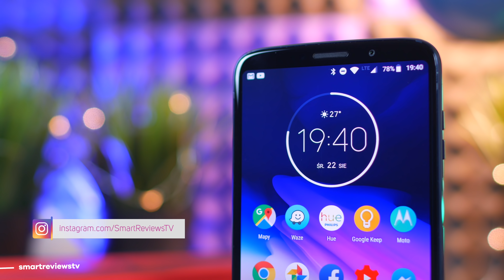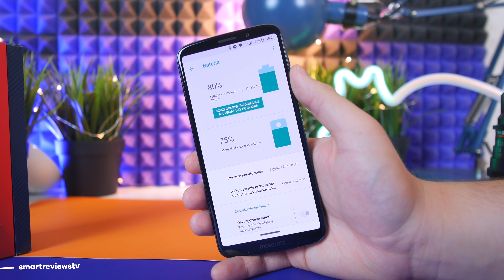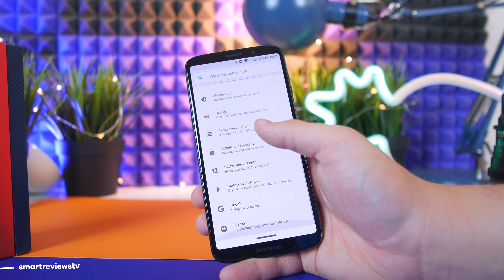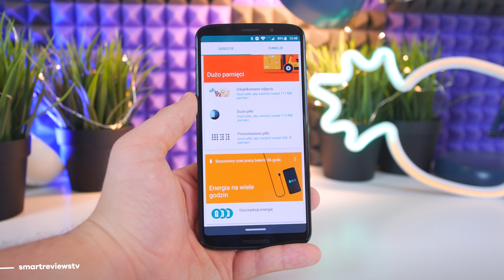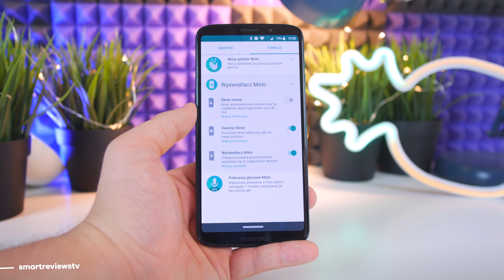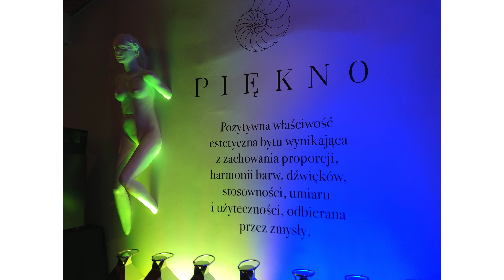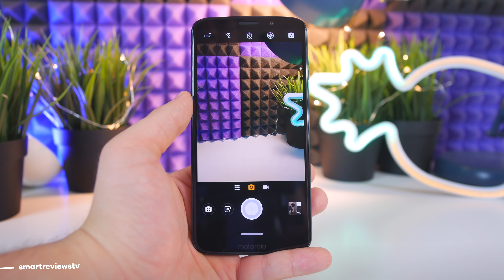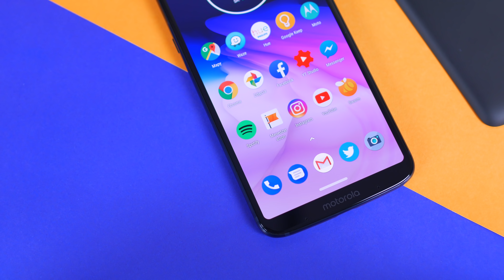Motorola Moto Z3 Play Recenzja "Cena największym problemem"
⬇︎⬇︎⬇︎ Sprawdź ceny  ⬇︎⬇︎⬇︎